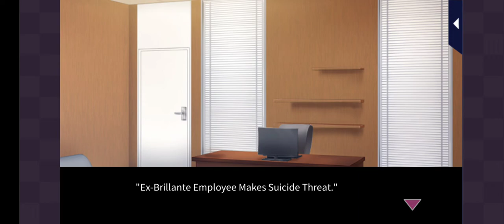Professional Boyfriend - Banri Episode 18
Love 365
Professional Boyfriend
Banri Saki